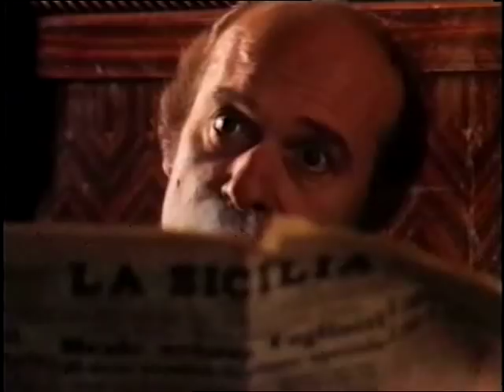Laura Antonelli in "Malizia"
addio Laura, meravigliosa e malinconica icona di bellezza